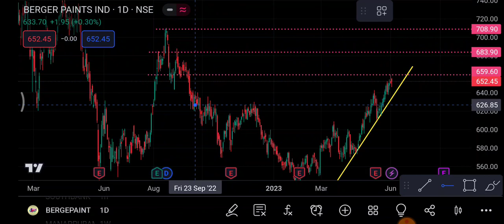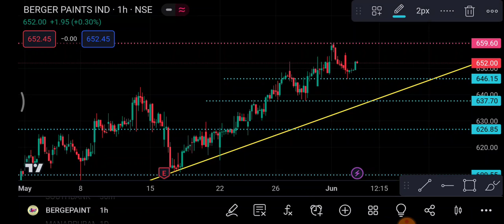Berger Paints Share 5 June | Berger Paints Share latest news| Berger Paints Share price today news